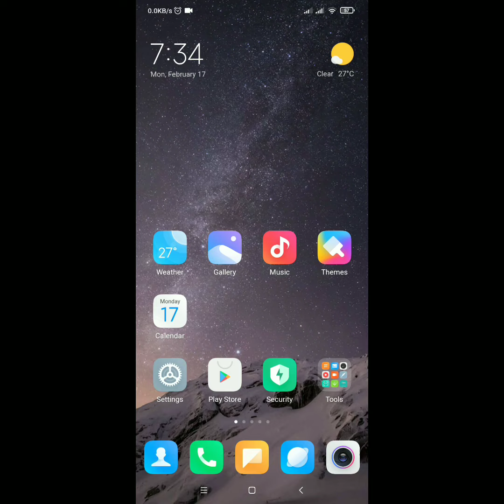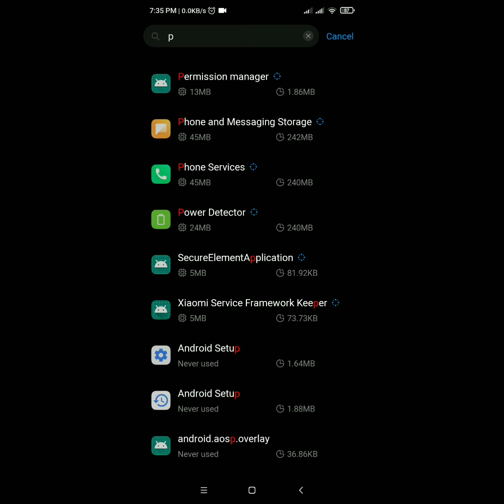How to fix phone keeps stopping close app | unfortunately phone has stopped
looking for how to fix phone keeps stopping close app or unfortunately phone has stopped working problem. in this video i show you how to fix phone keeps stopping close app problem.
for solve phone keeps stopping close app problem
Go to settings
then apps or application
then click three dots menu
now click on show system app or show all apps
now find out phone app
click on it
click on storage
now click on clear data
click ok
now open the phone app
i hope that this method solve your phone keeps stopping close app problem.